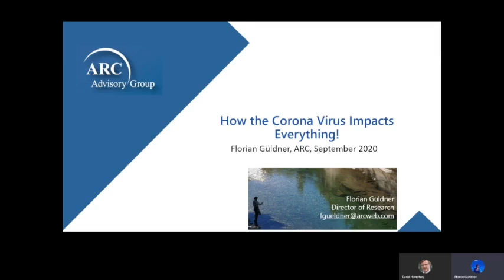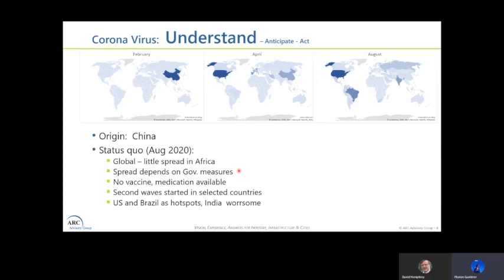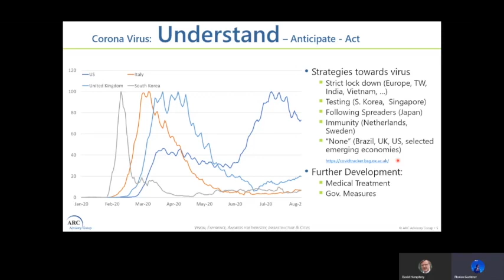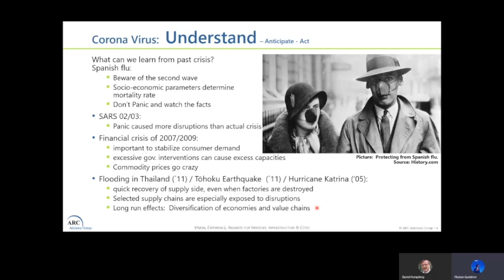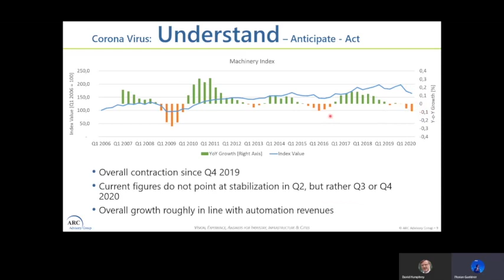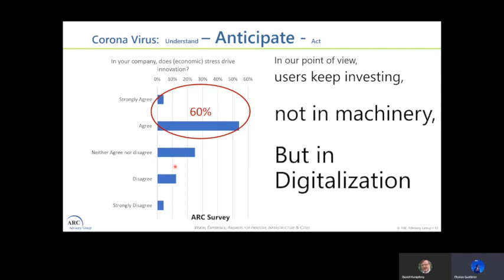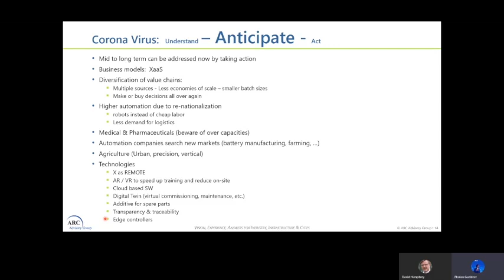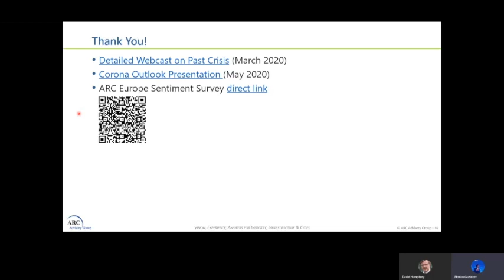2020 Driving Digital Transformation in Industry & Cities